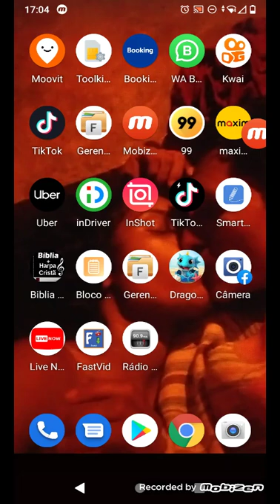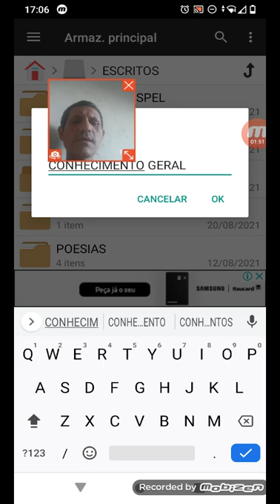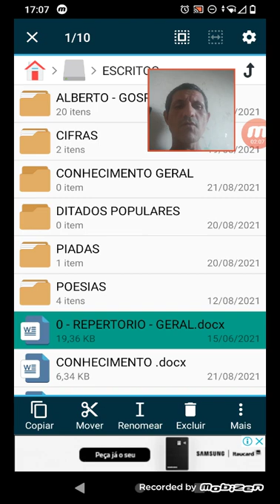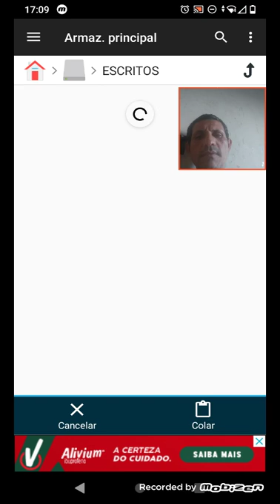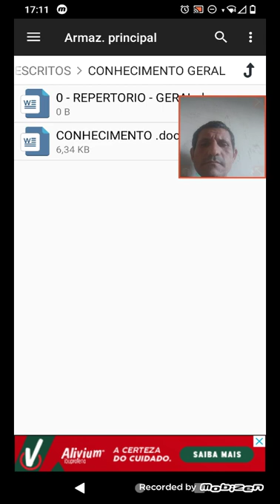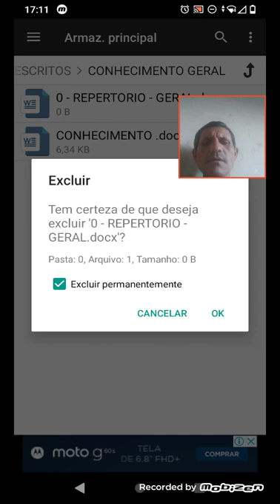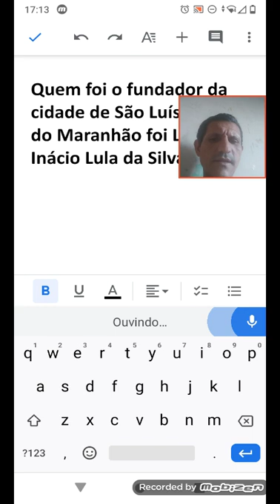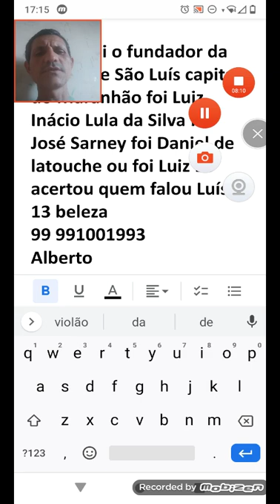COMO USAR WORD ESCREVER TEXTO NO CELULAR